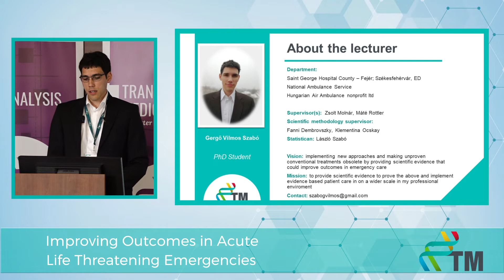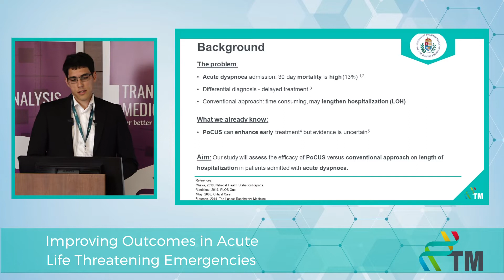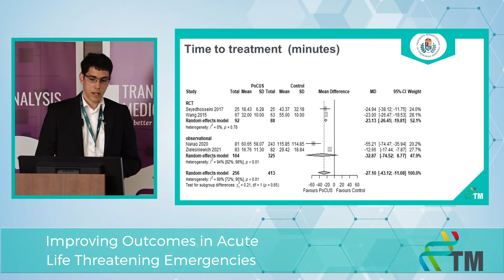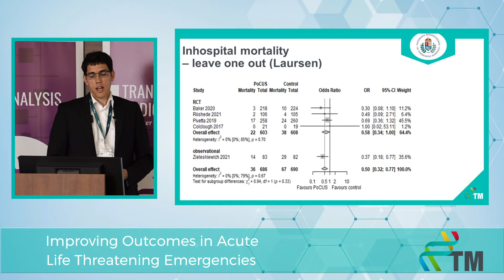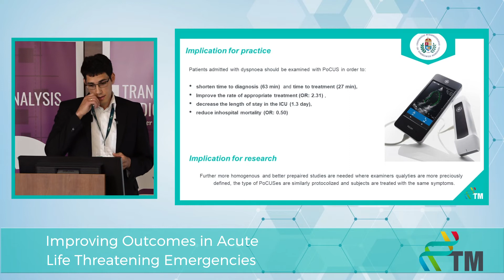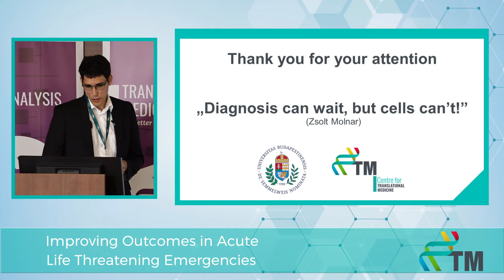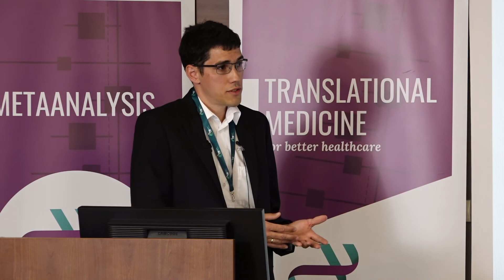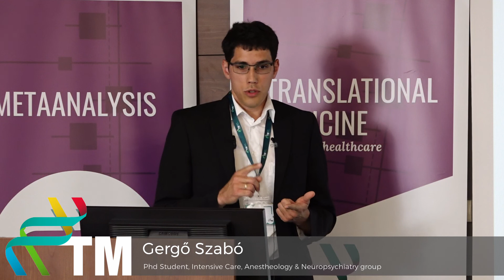Progress Report III - Gergő Szabó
Improving outcomes in acute life threatening emergencies
9-month Progress Report of the PhD students of the Centre for Translational Medicine, Semmelweis University.
Gergő is an oxyologist and emergency physician specialist at Szent György Hospital, Székesfehérvár. His first project in the PhD Program is a systematic review and meta-analysis about the added value of Point of Care Ultrasound (PoCUS) use in the management of patients admitted with acute dyspnoea in the A&E. His main objective is to examine whether PoCUS usage added to conventional modalities improves clinical outcomes in patients with acute onset dyspnoea. His second project is another meta-analysis about comparing the efficacy of 0.9 % NaCl versus balanced electrolyte solutions (BES) in resolving diabetic ketoacidosis (DKA) in adults admitted to the A&E. Evidence is still controversial on this topic, therefore he aims to perform a meta-analysis of all published studies in the field and provide further evidence regarding the best type of fluid for resuscitation in DKA.